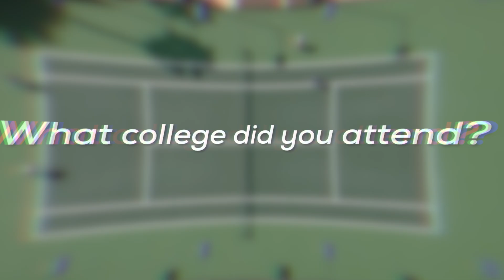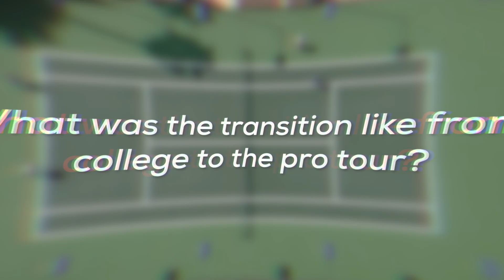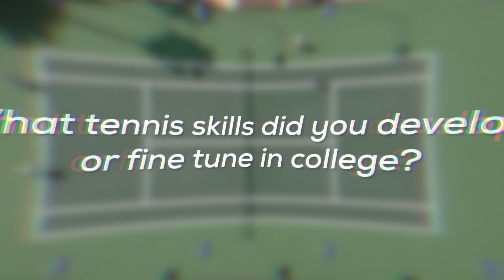From College Tennis to Pro Tennis: ATP & WTA Pros give us insight into their experience & transition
ATP and WTA Pro players give us their experience transitioning from college tennis to pro tennis and everything in between!

* This content was filmed on a private court following all social distancing guidelines provided to us by the USTA and local government. Precautions were made to stand at least 6+ feet apart at all times, sanitize equipment before and after use, each playtester using their own overgrip/tennis balls and washing hands before and after play.